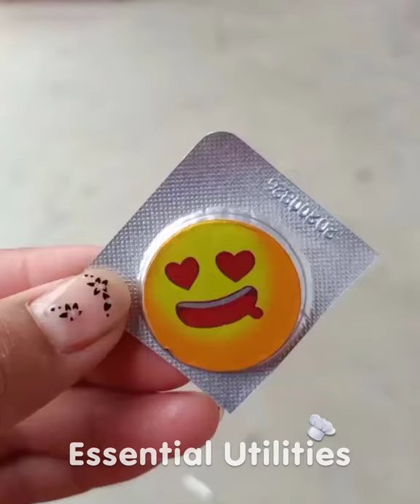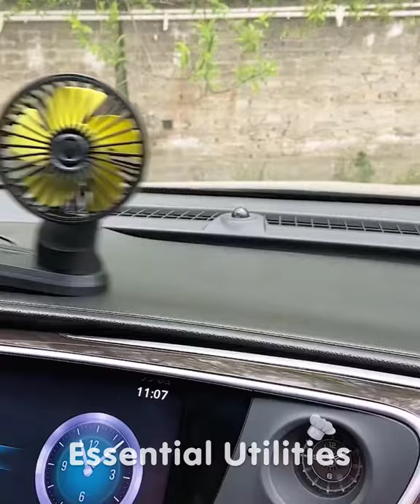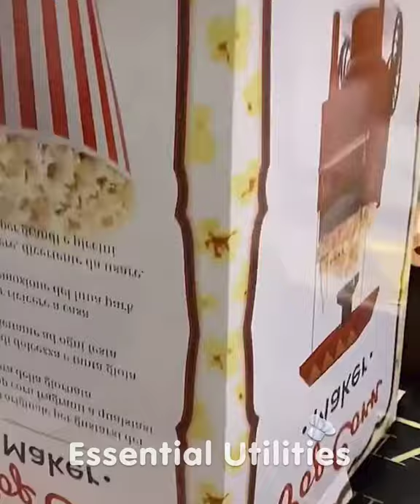Essential Utilities 😍 | Smart appliances and gadgets for every home ▶115